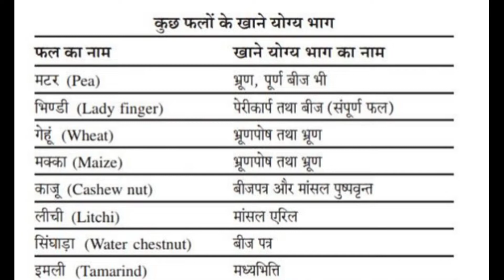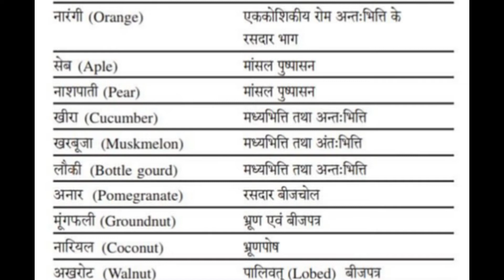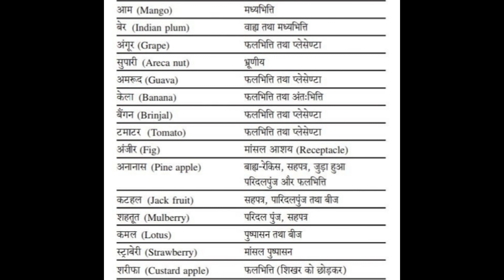EDIBLE PART OF THE FRUIT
In this video's tutorial we will discuss Edible parts of the Fruits